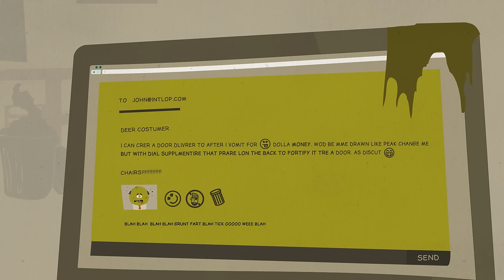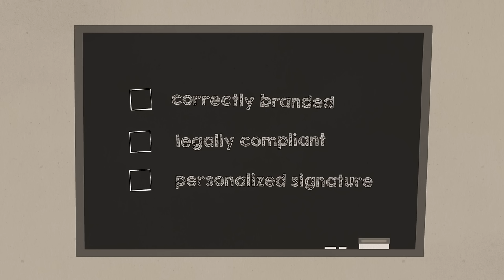Crossware Mail Signature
Does your email signature look ugly? Crossware will save your email signatures. Free 30 day trial on our website.